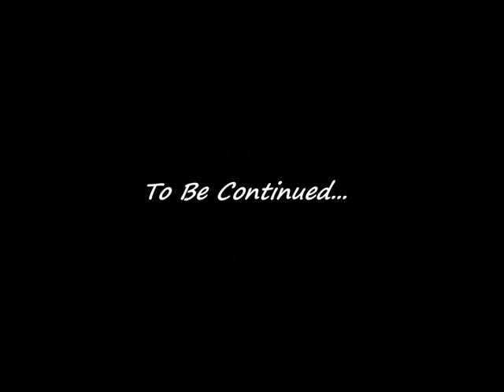Thomas the Tank: Episode Three- Troublesome Footsoldiers!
When the Troublesome Footsoldiers prank General Topham Hatt, all hullabaloo breaks loose!

Credit to Vat19.com for Das Boot
Credit to DaVinci's Notebook for Another Irish Drinking Song